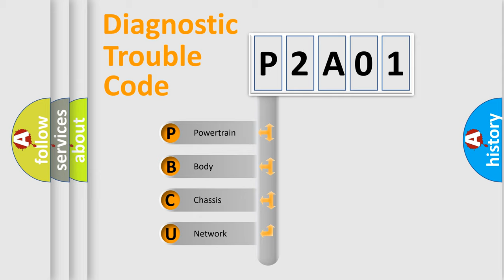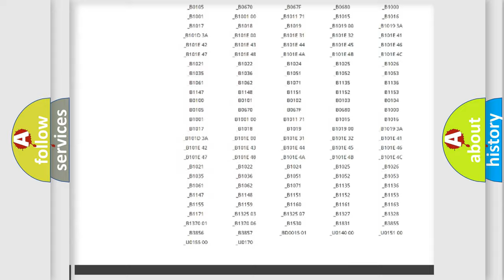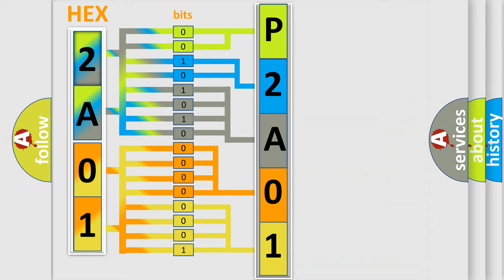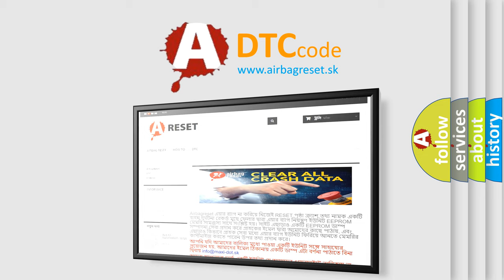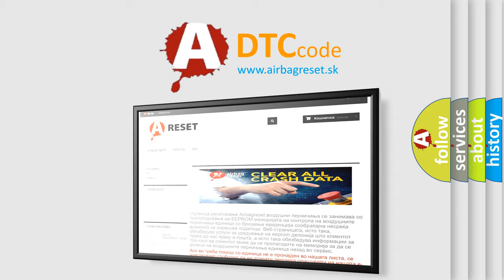DTC Hyundai P2A01 Short Explanation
Contents:
0:21 Basic DTC analysis according to OBD2 protocol standard.
1:48 Insight into programming
2:58 A diagnostically understandable description of the Diagnostic Trouble Code
3:05 Basic error definition

Make:
Hyundai
Code:
P2A01
Definition:
Front Occupant Classification Sensor LH Collision Detection
Description:
One of following conditions is met:Front seat assembly RH malfunctionOccupant classification ECU malfunctionFront occupant classification sensor LH sensed large load
Cause:
 Occupant classification ECU Front seat assembly RH (Front occupant classification sensor LH